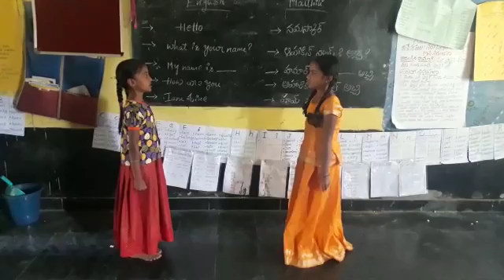Mpps voddumadi mithaly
bhasha sangam  mithaly